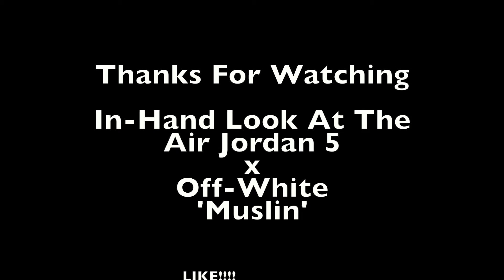In-Hand Look At The Air Jordan 5 x Off-White 'Muslin'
Here's an in-hand look at the Air Jordan 5 x Off-White 'Muslin'...

Air Jordan 5 x Off-White 'Muslin'
Release Date: 2/15/2020